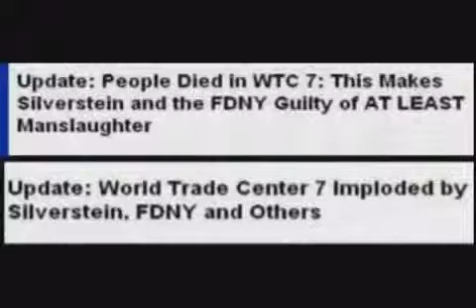BigAl Rants- Real Weekly News and 9-11 Truthers (Part 4)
Still goes on